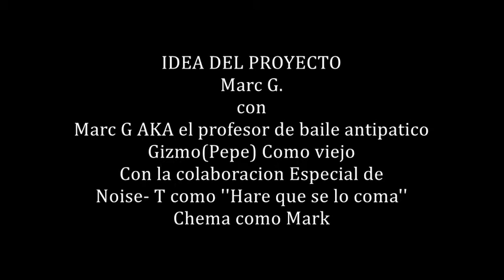proyecto aquarius MAXI DOBLAJE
Con
Marc G.
Pepe
Noise-t
Chema